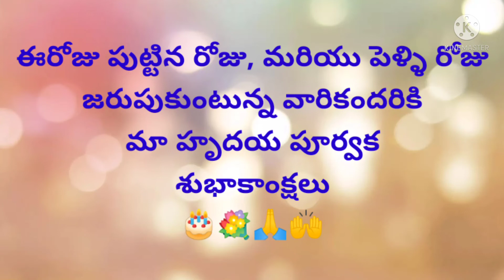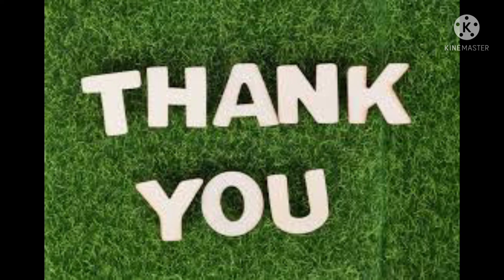Today's promise (10 -05- 2022)ఈరోజు దేవుని వాగ్దానం